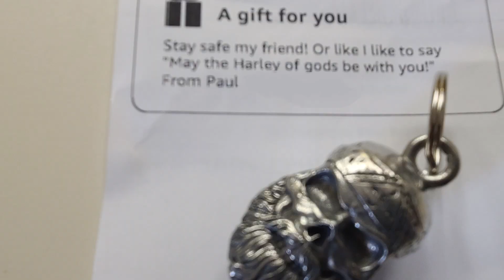Cori got new riding gear and I got my first mail call!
Hey there YouTube! Cori and I went to Cycle Gear this weekend and picked her up some  new Gear. She got a Jacket, Pants, Gloves and Boots. I also got my first item via the USPS mail system. Ride safe!